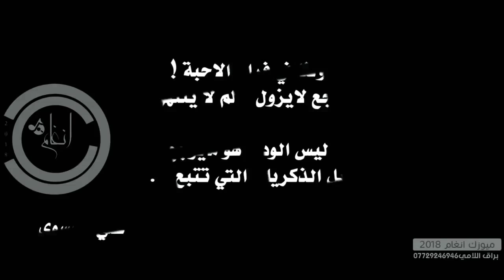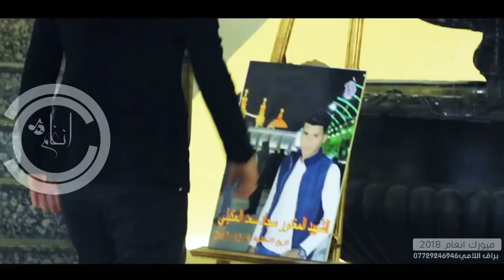علي الموسوي - مايرحم زماني | حصريا 2018 | Ali Al - Moussawi - My eyes are empty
نصرت البدر مايرحم زماني 2018

▶Label: Music Angham
▶️ Director - هيمن عدنان

التواصل حساباتي الرسميه ▶🎵⏪
حسابي الشخصي على تلكرام 🌿

جميع الحقوق محفوظة شركة تكوين للانتاج الفني